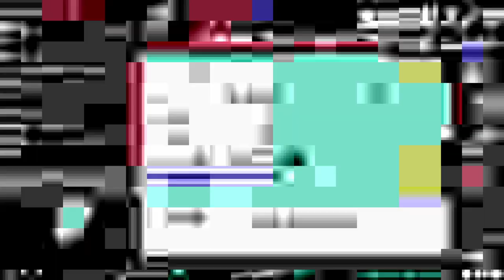CACNEA SHINY EN 7603 RENCONTRES | Pokemon Saphir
Premier stream avec ma GBA SP capture = Cacnea Shiny
Ma cible étant Kraknoix pour la 5ème étape de mon DTQ sur Pokemon Saphir, c'est donc une première phase, mais ça fait quand même plaisir car Cacnea est un Pokemon que j'apprécié (il faisait partie de mon équipe lors de mon Shiny DTQ sur Pokemon Rubis Oméga d'ailleurs)

Trouvé en live le 20 septembre 2024
Support : GBA SP
Jeu : Pokemon Saphir